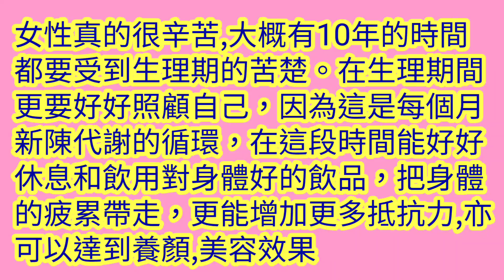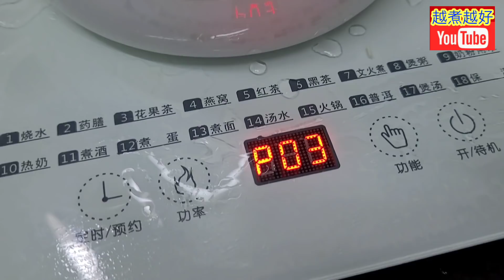養生壺🫖花旗參紅棗圓肉茶🗓️總有幾日唔舒服😔解決方法🙏放鬆心情勿煩躁🤗清香 甜 潤☕️抗疲勞💪美顏👸安神安眠😴益氣補血🩸燒滯健脾 🈴時保健 清熱降火 🧨新春過後♦️必飲👍潤肺補虛🫁養生壺/明火 幾分鐘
⬇️⬇️English recipe follows⬇️⬇️
花旗參桂圓紅棗茶

材料：
花旗參2支
桂圓10粒
紅棗8粒

處理：
1. 花旗參，桂圓及紅棗，清水洗乾淨。
2. 紅棗，去核。
3. 花旗參，剪細粒。
4. 加入水1升。

烹調：
1. 大火煲滾。
2. 水滾後，轉中火煲10分鐘。
3. 完成，熄火，焗10分鐘，可享用。

American ginseng tea with dried longngan and red dates

Ingredients:
American ginseng 2 Nos.
Dried long ngan 10 Nos.
Red dates 10 Nos.

Preparation:
1. American ginseng, dried long ngan and red dates, rinse with tap water.
2. Red dates, remove the seeds.
3. American ginseng, dice in small cubes.
4. Add water 1L.

Steps:
1. Heat up a high flame.
2. Water boils up, turn to medium flame, boil for 10 minutes.
3. Complete.  Turn off fire.  Leave it for 10 minutes.  Serve.

7. 荔枝椰果爽 養顏 京都千八

American Ginseng Red Dates Tea🍵  Releases Stress💪Improves Qi & Blood Deficiency👩🏻‍🦰

花旗參紅棗茶
補充精力
補氣補血

American Ginseng Red Dates Tea
(花旗參紅棗茶)